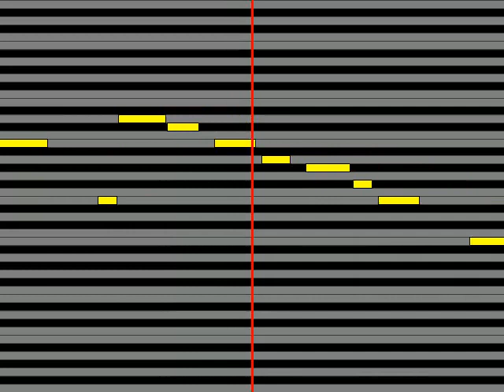【ガイドメロディ】 戸松遥 ユメセカイ